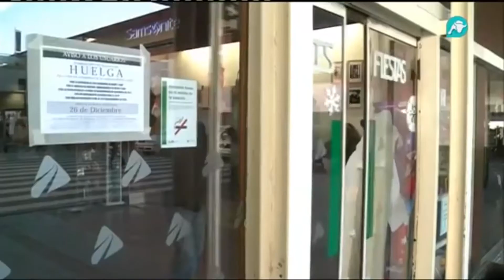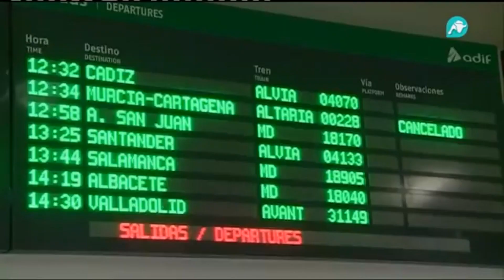ADIF, salpicada por el amaño de contratos públicos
La Comisión Nacional de los Mercados y la Competencia sanciona a 15 empresas por formar tres cárteles para el reparto de concursos públicos de Adif. La multa conjunta asciende a 118 millones de euros ¿Qué empresas están vinculadas en este nuevo amaño de contratos públicos? ¿Qué castigo sin precedentes exige la CNMV para todas ellas? Vean.